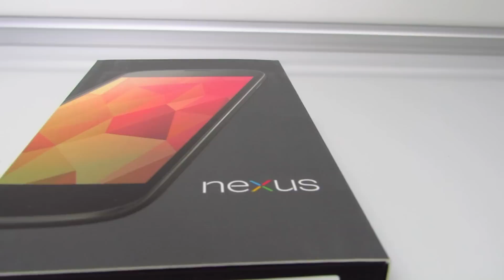Nexus 4 Unboxing - Español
Hola, les traigo el desempaque del nuevo nexus 4  que salio al mercado hace algunos meses con el nuevo android jellybean. EL nuevo celular nos permitite descargar/bajar y correr aplicaciones, juegos, launchers, lockers  con una mejor velocidad.

Una de las cosas que mas me gusta de este teléfono es que trae características similares a un samsung galaxy s3 o iphone 5 a la mitad de precio.